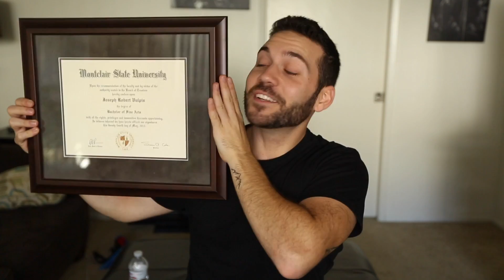WAS COLLEGE A WASTE OF MONEY??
Talking with Joe or Story time, I'm not sure!! But in this video I talk (with myself) if college FOR ME was a waste of money/time. I have my bachelors degree and after completing school, I asked myself, is it worth it? Anyways, I hate throwing out MY opinion on something because people can misconstrue it, but I wanted to try it. I generally like to stay NEUTRAL, man I type terribly. New vlog up tomorrow you little onion seeds!

Thank you so much for coming back to this